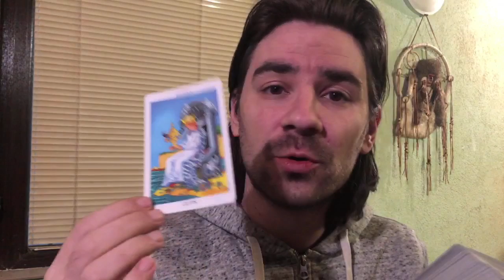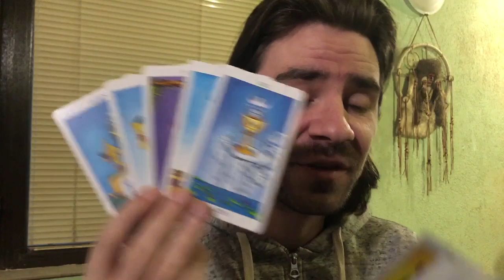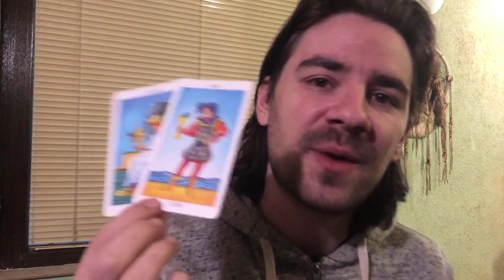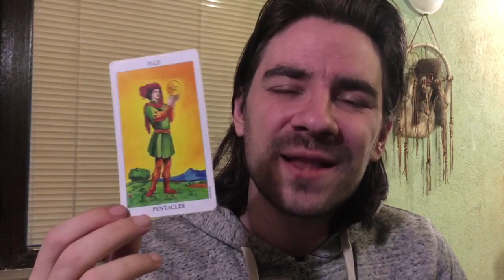🥰💖AQUARIUS SOMEONE WANTS TO SHARE THEIR FEELINGS WITH YOU!! February 17-23 2020 Tarot Reading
🥰💖AQUARIUS SOMEONE WANTS TO SHARE THEIR FEELINGS WITH YOU!! February 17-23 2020 Tarot Reading Welcome to Radko Tarot. This video is for your astrological sun, moon and rising sign! To order or schedule a one on one personal tarot reading with Radko